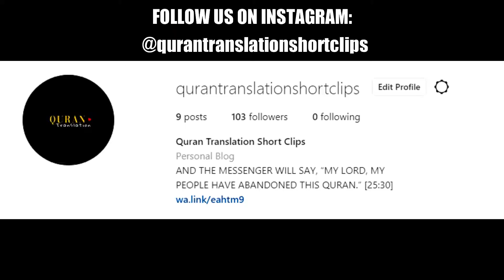Viral Quran urdu translation video - best beautiful urdu translation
quran tilawat,
quran pak ki tilawat,
quran pak,
quran majeed,
quran sharif,
quran recitation,
quran ka sajda karne ka tarika,
quran para 1,
quran ayat,
quran and science,
quran academy,
quran app,
quran and modern science,
quran aur science,
al quran,
al quran para 1,
al quran ul kareem,
al quran wal furqan,
al quran online academy,
quran bakshne ka tarika,
quran bayan,
quran best tilawat,
quran best voice in the world,
8d quran recitation,
j h b quran,
geeta quran b praak,
b tv quran tilawat,
geeta quran b praak status,
quran hussain b.s,
quran channel,
quran class,
quran club,
quran college,
quran class 1,
quran cartoon,
quran class engineer muhammad ali mirza,
quran competition,
ravichandran c quran,
quran c,
quran drama,
quran dvd,
quran download,
quran dua,
quran decoration,
quran drawing,
quran dp,
quran drama last episode,
d quran recitation,
d quran tv,
16d quran,
eight d quran,
32 d quran,
swaggy d quran,
10d quran,
quran e majeed ki tilawat,
quran e pak ki tilawat tarjuma ke sath,
quran e tilawat,
quran e pak tarjuma ke sath,
quran e pak ka pehla para,
e quran academy,
e quran teacher price in pakistan,
e quran and sunnah academy,
e quran pen,
e quran pen price in pakistan,
e quran academy pk,
e quran teacher price,
e quran device,
quraan fm,
quran for kids,
quran full,
quran first para,
quran for all,
quran full urdu translation,
quran f,
quraan f m,
quran f world,
quran grammar,
quran green screen,
quran girne ka kaffara,
quran grammar word by word in urdu,
quran ghilaf,
quran gems,
quran gift ideas,
quran game,
g unit ghetto quran,
g s pradeep quran,
quran hifz karne ka tarika,
quran hadees,
quran hifz,
quran hamara zindabad,
quran hifz karne ka asan tarika,
quran hafiz,
quran hifz karne ki fazilat,
quran hadees channel,
m y quran reciter,
10 h quran,
24 h quran,
quran hai madina,
quran kya hai,
quran wo kitab h,
tilawatil quran h muammar za,
quran h,
quran in only urdu,
quran in beautiful voice,
quran information,
quran in urdu translation,
quran in urdu only para 1,
quran information in urdu,
i quran sikhe,
i quran teacher,
i quran tilawat,
i quran lite,
i quran app,
i quran online,
i quran pro mod,
i quran pro for pc,
quran just urdu translation,
quran jaldi yaad karne ka tarika,
quran journal,
quran jis pe utra naat,
quran juz 3,
quran just in urdu,
harris j quran,
harris j quran recitation,
harris j quran tilawat,
harris j quran baby,
harris j quran compilation,
harris j quran reaction,
m&j quran learning,
harris j quran 2020,
quran ke sajde ka tarika,
quran ki fazilat,
quran ka pehla para,
quran ki hidayat bhool gaye naat,
quran karim,
k quran tilawat,
bina wazu ke quran,
lata ke quran parhna,
late kar quran,
quran pak tajweed k sath,
quran ki suraton k naam,
quran parh k bakhshna,
quran k seegay,
quran learning,
quran live,
quran last 10 surah,
quran last episode,
quran lafzi tarjuma in pashto,
quran majeed ki tilawat,
quran majeed tarjuma,
quran majeed ki tilawat tarjuma ke sath,
quran majeed tarjuma ke sath,
quran me sajda kaise kare,
quran majeed ka pehla sipara,
quran majeed ki surat,
m quranic name,
jordan m quran,
mobile me quran,
khwab mein quran dekhna,
ramzan m quran,
m hasibur rahman quran tilawat,
m asif quran,
amqasmi quran class,
quran naat,
quran nazam,
quran nasheed,
quran naat pashto,
quran nazam pashto,
quran nazra,
quran noorani qaida,
quran nasheed arabic,
in quran,
al quran n hadees,
ntv quran tilawat,
quran n,
quran only urdu,
quran only urdu translation full,
quran online,
quran o deen,
quran ost,
quran o sunnat,
biggan o quran,
ghazi al quran ay,
deen o quran,
islam on quran,
dawat e quran o sunnat,
quran o deen pcos,
quran pak ka sajda karne ka tarika,
hp quran,
php quraner alo,
php quran ilalo,
hp quran mera lo,
hp quran allah,
php quraner alo 2021,
p t v quran tilawat,
p ramlee baca quran,
quran quran,
quran qirat,
quran quotes,
quran qaida,
quran qadri ki naat,
quran quran pak,
quran qari,
quran qirat beautiful voice,
q quran study circle,
quranic,
q t v quran,
q pen quran pen,
q channel quran,
quran tilawat q,
quran q ball,
quran reaction,
quran recitation with urdu translation,
quran reading,
quran recitation whatsapp status,
ramzan aur quran,
r rahman alamal quran,
r rahman quran,
al quran r usman 007,
quran tilawat ar rahman,
r tv quran tilawat 2020,
al quran r usmani 7,
r rahman